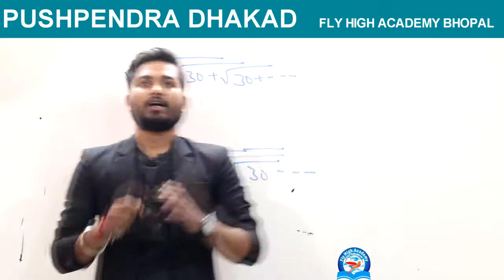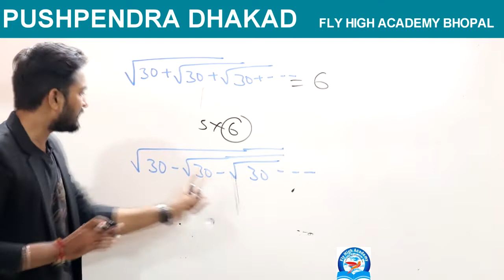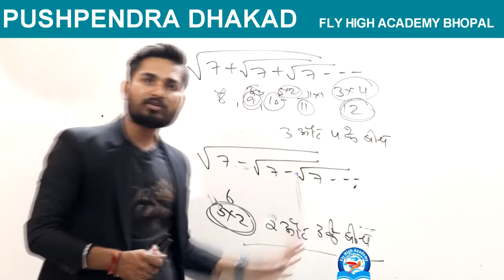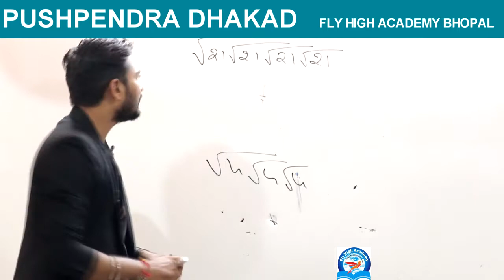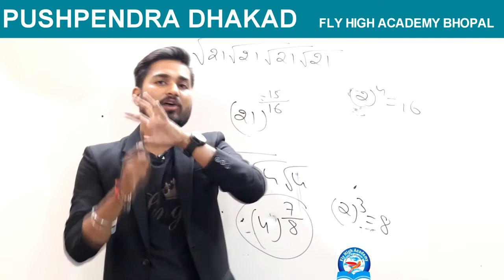NUMBER SYSTEM TRICK || MATHS TRICK || PUSHPENDRA DHAKAD || SHORTCUT MATHOD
NUMBER SYSTEM TRICK || MATHS TRICK || PUSHPENDRA DHAKAD

maths short trick for competitive exam like bank PO , RRB , any kind of government exam

Spoken English